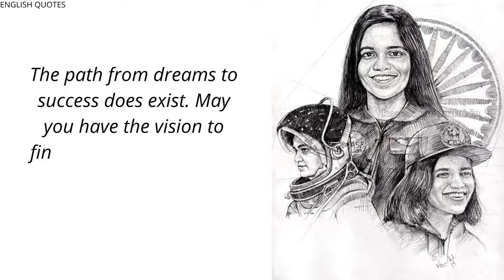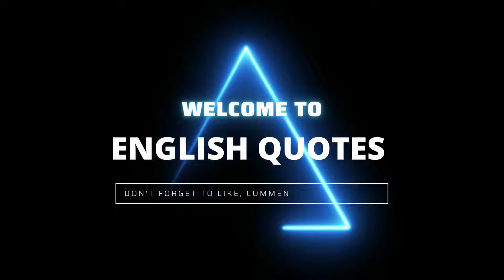TOP 10 kalpana chawla QUOTES IN ENGLISH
TOP 10 kalpana chawla QUOTES IN ENGLISH |ENGLISH QUOTES
thanks for waching this video please sapot my youtube channal